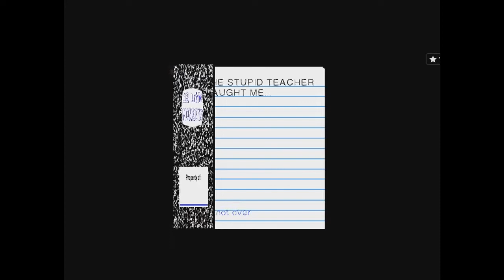Jupi Plays Indie Games: ALL THE GAMES [GameDevNetwork: Gooseberry Jam] [Part 1]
Basically I wanted to play all of the games that were entered in the GameDevNetwork: Gooseberry Jam, so I did. Developers were challenged to make a game around the theme 'You are the Villian'!
00:45 - Necroreaper
02:11 - Sinister Sermon
04:37 - The Oxygen Thief
06:19 - Streetrunner
07:20 - Repo Runner
09:25 - Soul Collector
10:49 - 12 Little Monkeys
12:16 - The Minimalist Mermaid VR
14:05 - How To Fly Like a Dragon
15:15 - Ascendemon